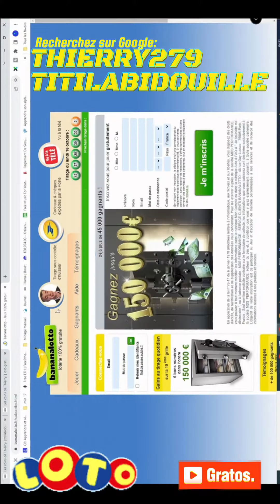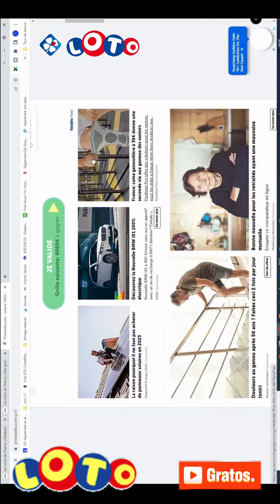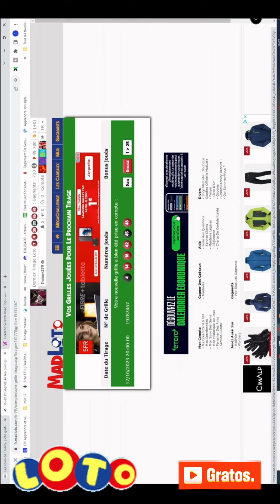Lotos gratos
Bonne chance a vous sur vos futurs jeux.

Voila la page de mon site ou je partage tout mes thèmes.
* Création personnelle
* Création sur des jeux
* Création vidéo TIKTOK
* Création d'apprentissage

Bonne visite.